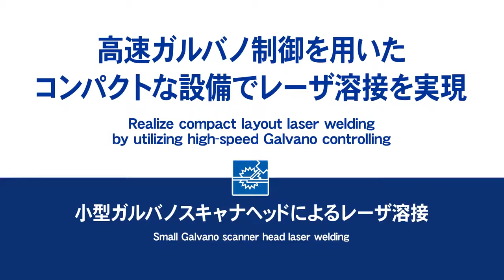YASKAWA -【安川電機】小型ガルバノスキャナヘッドによるレーザ溶接-2017国際ロボット展